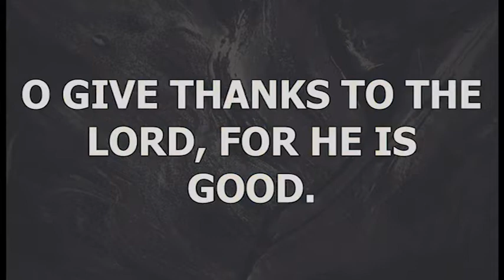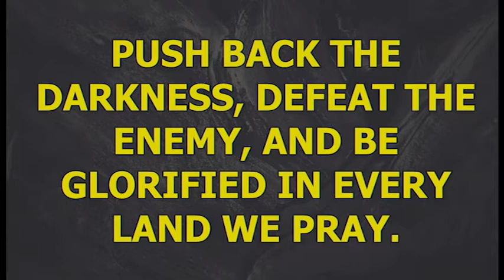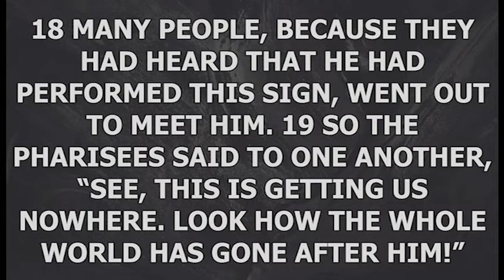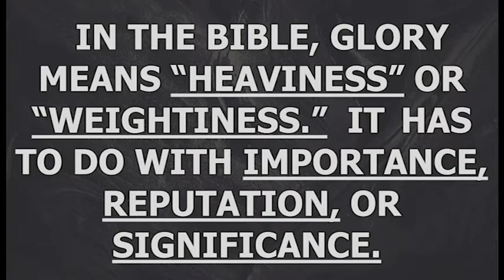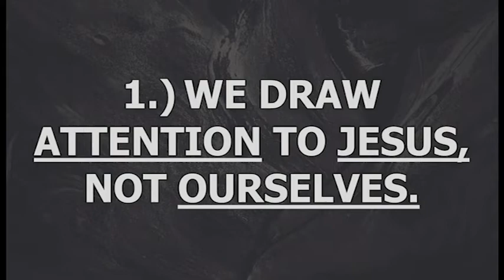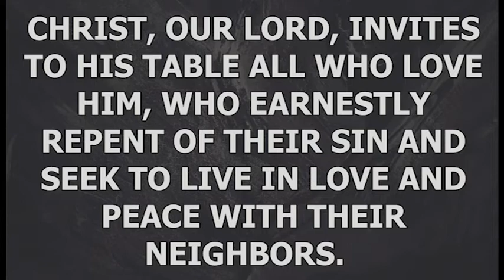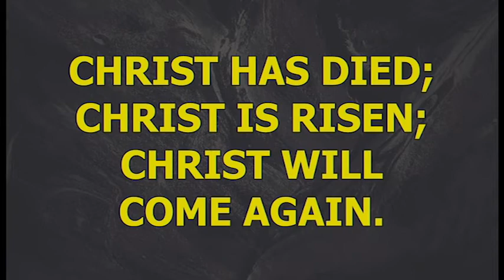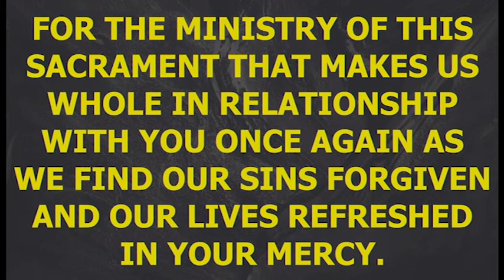GUMC Sunday Service 03 06 of 2022 Decatur Il